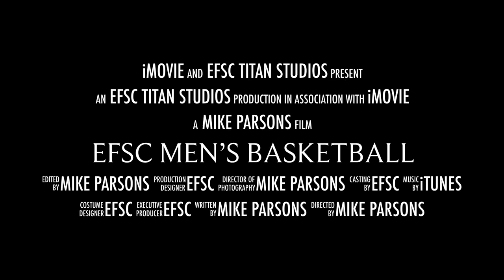EFSC men's basketball preseason video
The Eastern Florida State College men's basketball team is opening the new season Nov. 2